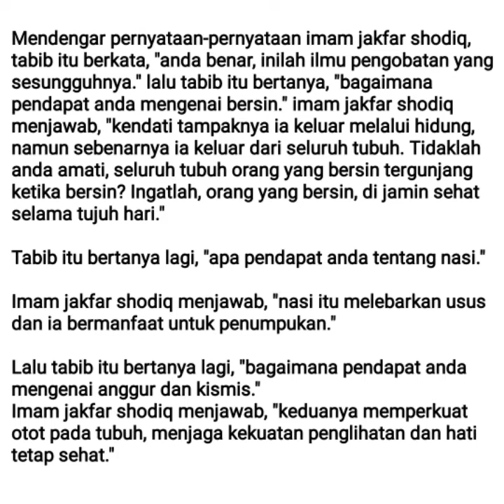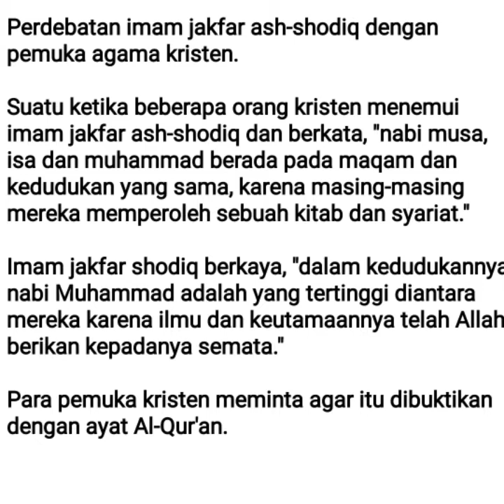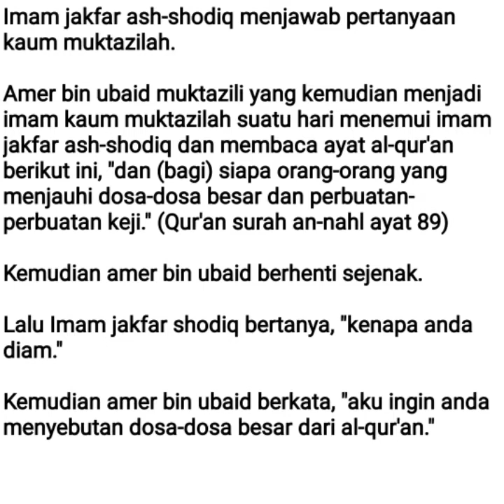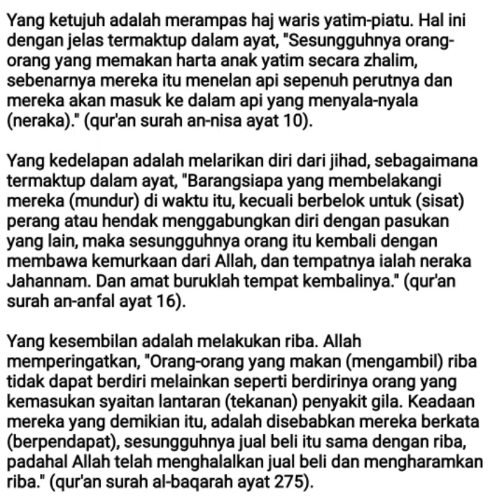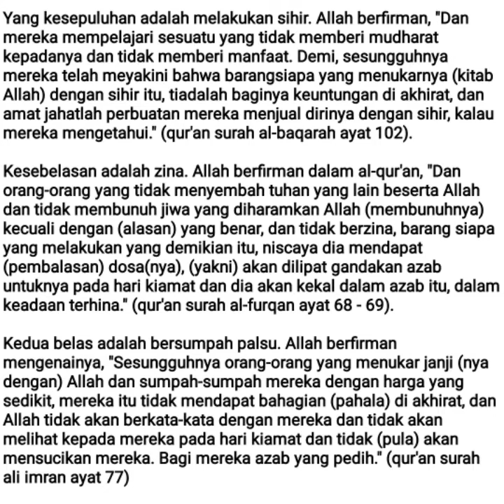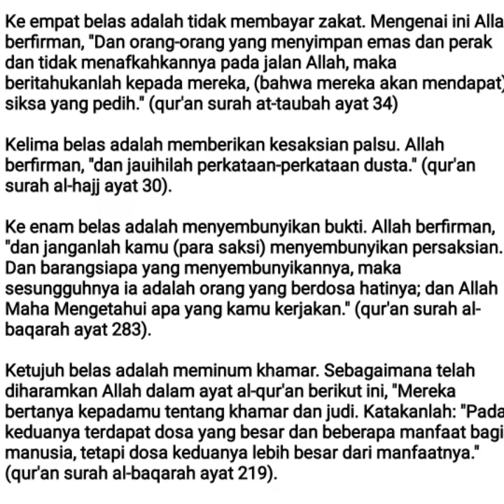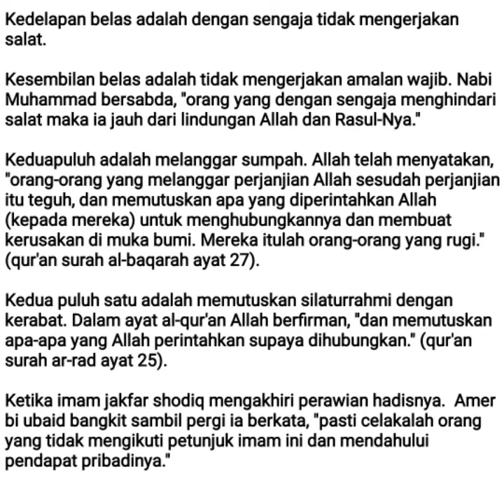DISKUSI DAN PERDEBATAN IMAM JA'FAR ASH-SHADIQ BAGIAN 5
Berikut ini ada beberapa diskusi, perdebatan dan beberapa pertanyaan yang diajukan kepada imam jakfar ash-shodiq.
Seperti apakah kelanjutan videonya silahkan menyaksikan. :)

Imam ja'far ash-shadiq menjawab pertanyaan tabib.
Imam ja'far ash-shadiq menjawab pertanyaan pemuka  kristen.
Imam ja'far ash-shadiq menjawab pertanyaan muktazilah.

Syiah 12 imam